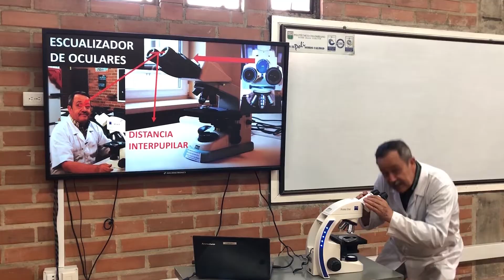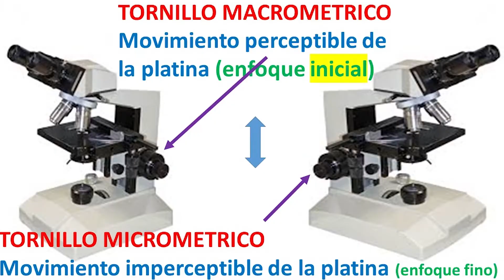Lo que ven mis alumnos al Microscopio